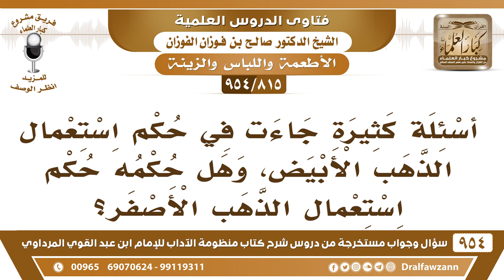[815 -954] ما حكم استعمال الذهب الأبيض؟ - الشيخ صالح الفوزان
-[815 /954] السؤال: أسئلة كثيرة جاءت في حكم استعمال الذهب الأبيض، وهل حكمه حكم استعمال الذهب الأصفر؟
الجواب: هذا هو الذي وقفنا عليه الآن الجواهر الثَّمينة غير الذهب، هذا هو الذي وقفنا عليه الآن إن شاء الله في الدرس القادم.
للاشتراك في قناة الشيخ صالح الفوزان
سؤال وجواب من شرح منظومة الآداب ( 945 ) مقطع

للاستفسار والإقتراحات والدعم
رئيس الفريق
لمشروع كبار العلماء